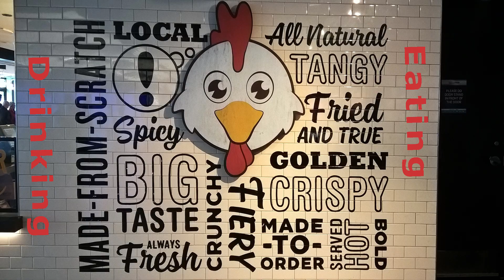Chicago Knud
Chicago Knuds, lovely city, I love, Knud Vedel, my second home town, beaches, museums, parks, nice people